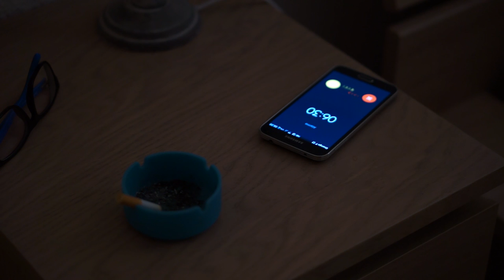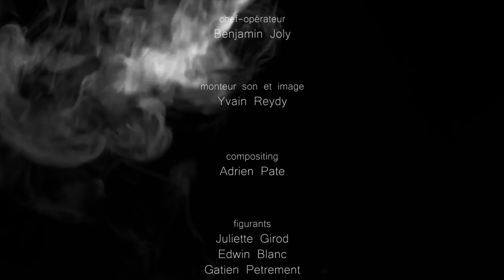DOLLYWOOD - NIKON FILM FESTIVAL - Je suis involontaire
Parfois les gestes des autres nous consument, ce court métrage pouvant paraître absurde est le reflet d'un quotidien invisible.

DOLLYWOOD - 2016